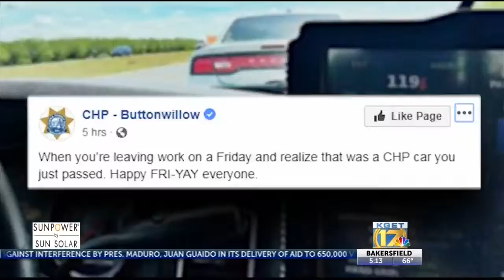Construction to cause delays on Wible Road next week